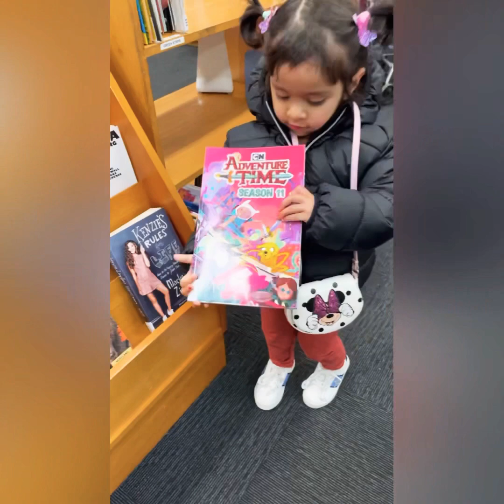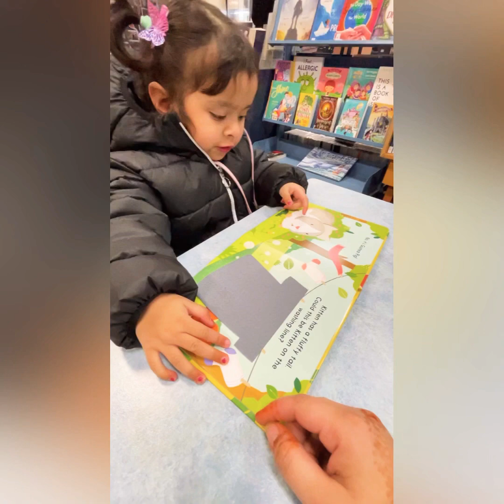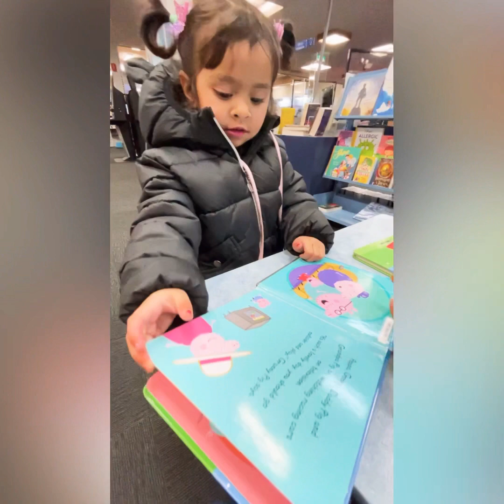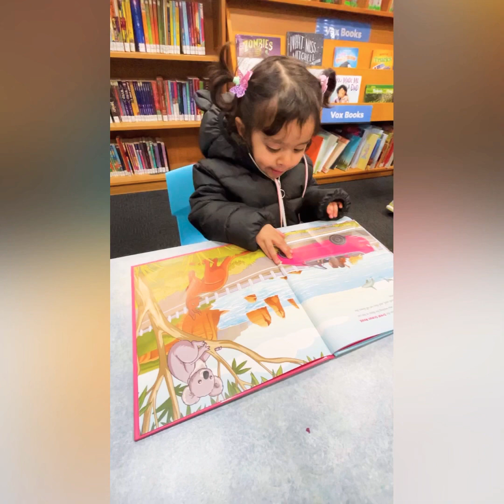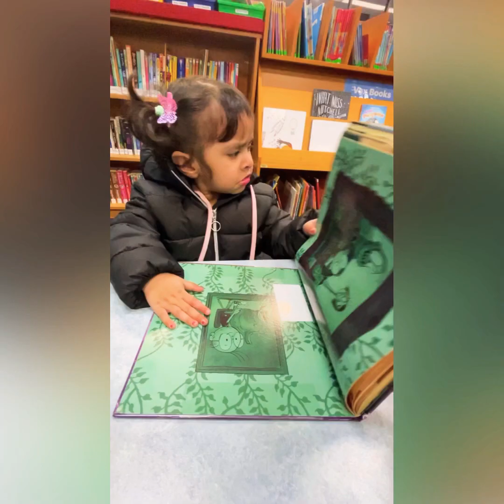Baby Day Out | Mommy and Daughter date | libarary | pizza Shop | Melbourne | Australia 🇦🇺